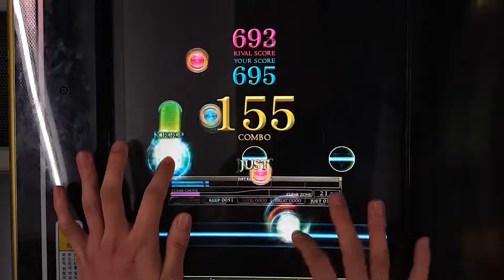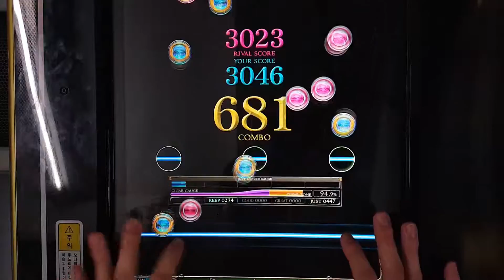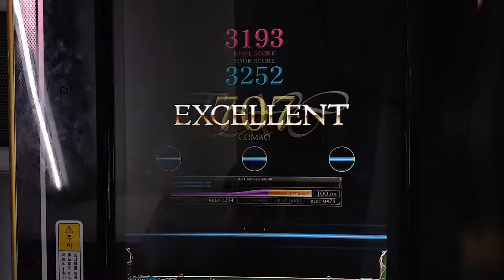[REFLEC BEAT 悠久のリフレシア] [11] ツーマンライブ (HARD) 100.0%